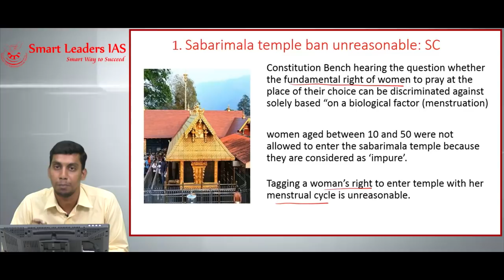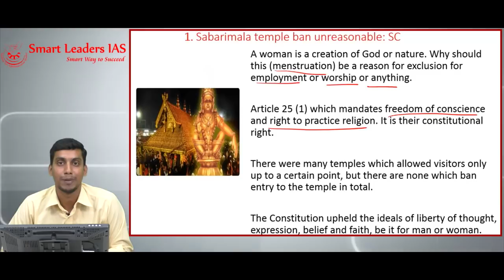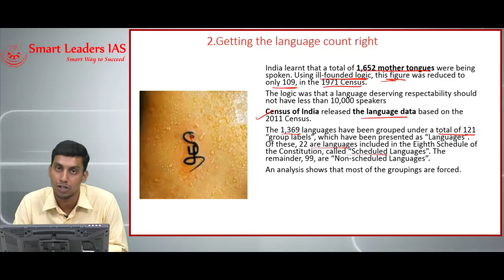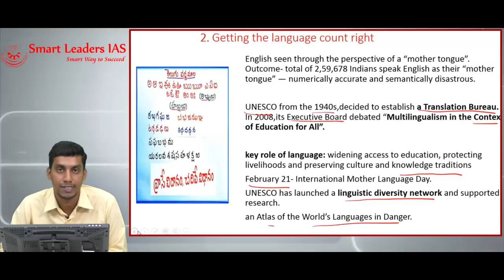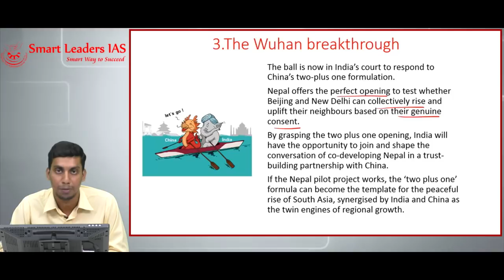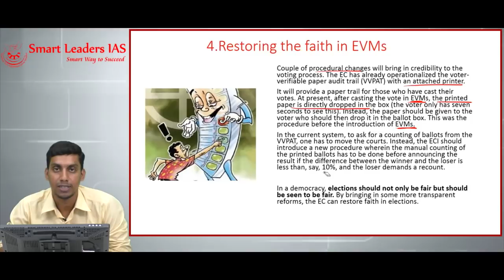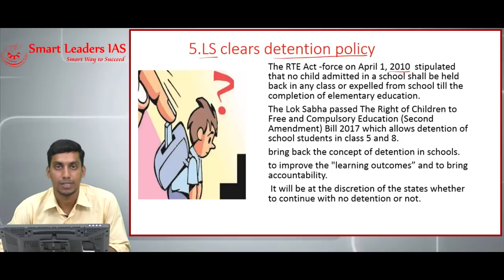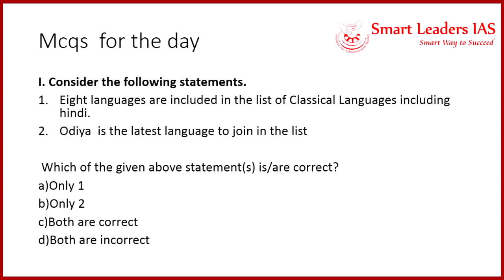Smart News Digital | 19.07.2018 | Smart Leaders IAS | Chennai